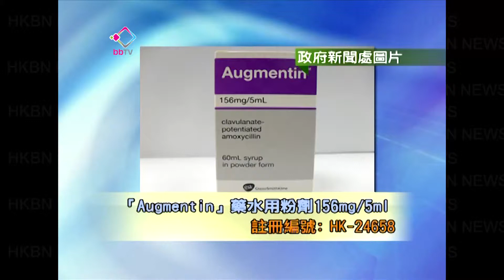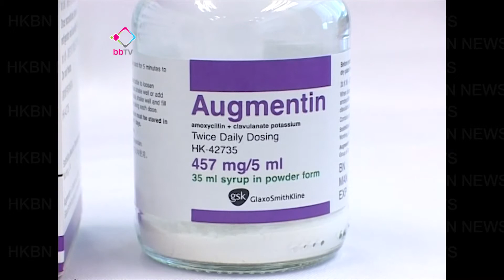衞生署回收法國製「安滅菌」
衞生署驗出由葛蘭素史克法國廠房生產的「安滅菌」兒童抗生素含有塑化劑DIDP，下令藥廠回收。醫管局已即時停用。有公立醫院藥劑師指這款「安滅菌」可能在製藥過程中受到污染。